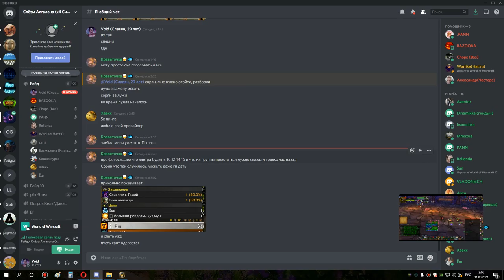3я часть накс 10 мишка 30 03 21